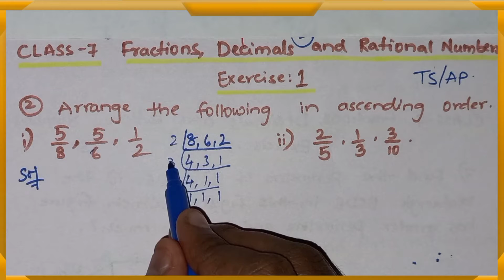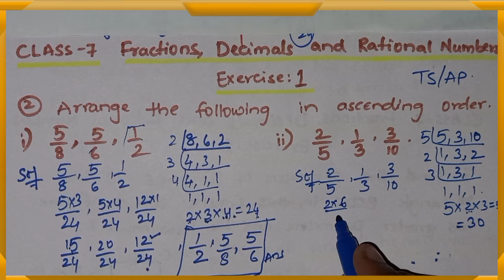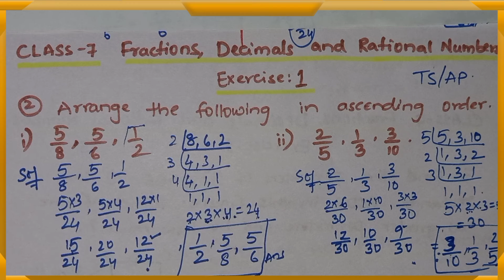Q : 2 Ex: 2.1 Chapter- 2 Maths [Fractions, Decimals and Rational Numbers] ||Class 7|| TS & AP Sylbus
Q : 2 Ex : 2.1 Chapter- 2 Maths [Fractions, Decimals and Rational Numbers] ||Class 7|| TS & AP Syllabus
||CLASS 7|| Chapter No : 2 Fractions, Decimals and Rational Numbers Exercise : 1 Question No : 2

Arrange the following in ascending order.
i) 5/8, 5/6, 1/2 ii) 2/5, 1/3, 3/10.

Explained in very easy method
Fractions, Decimals and Rational Numbers
# solving Fractions, Decimals and Rational Numbers questions
class 7 maths Fractions, Decimals and Rational Numbers
Chavan Rahul eStudy Circle class 7 maths Fractions, Decimals and Rational Numbers questions solved